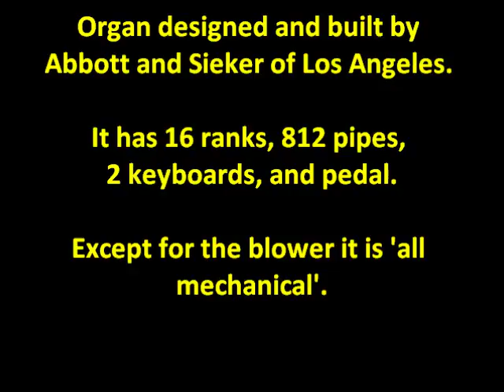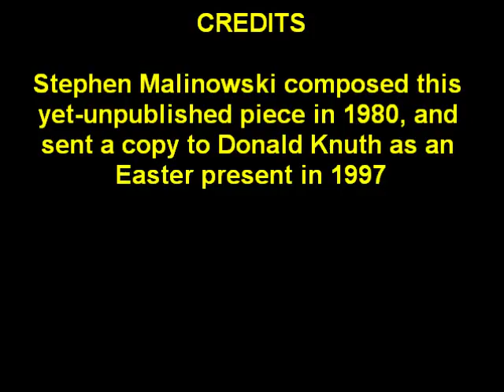Malinowski, Desire (a ricercare)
Desire (a ricercare), composed by Stephen Malinowski, performed by Jan Overduin and Donald Knuth.
FAQ

Q: Where can I get the sheet music for this?